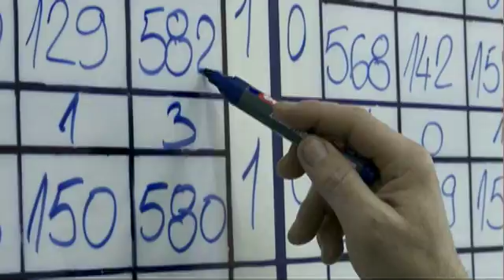TV Zaprešić, Vijesti 28.02.2012.